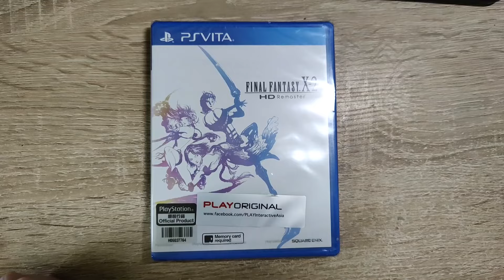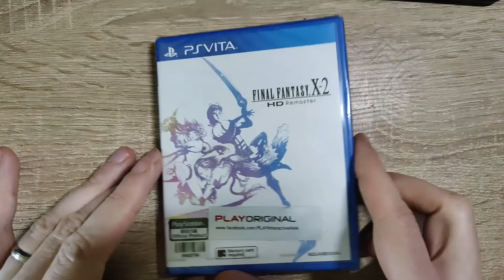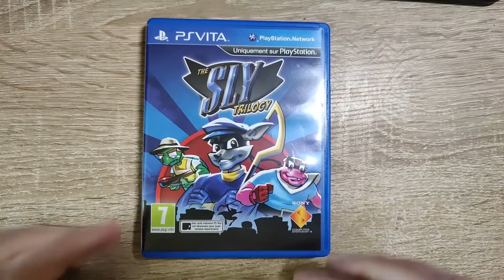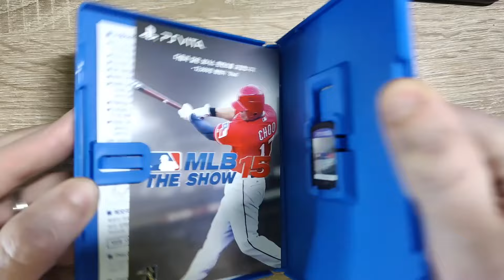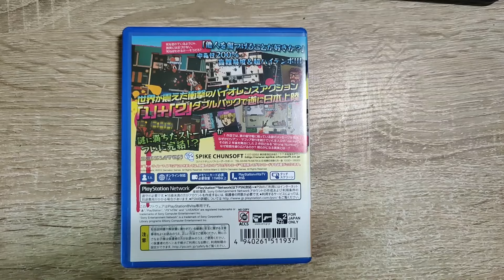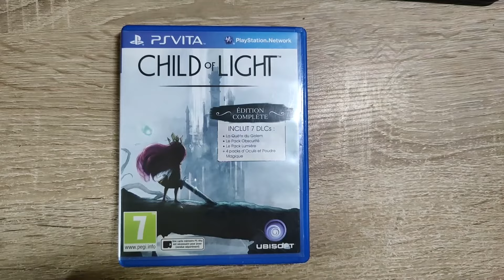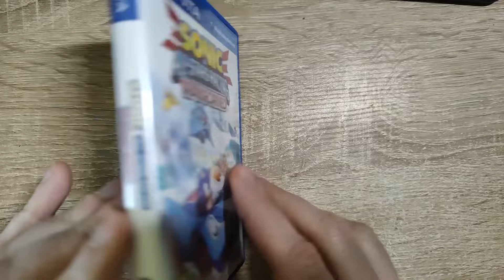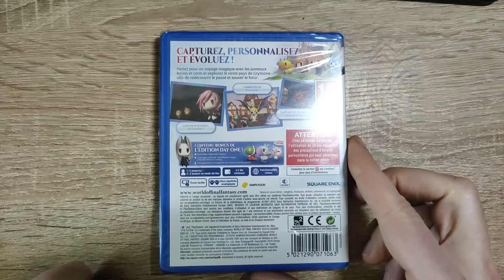Les codes "in the box" de la PS VITA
Présentation des jeux codes "in the box" présents sur PS Vita.

0:00 Intro
0:57 Quelques infos utiles
1:37 FFX et FFX-2
3:13 Motorstorm RC
4:14 The Sly Trilogy
5:06 : Petit aparté Minecraft
5:43 MLB 15
7:43 Hotline Miami 1 et 2
9:00 Resistance Retribution
9:58 Jeux avec DLC en code
13:10 Conclusion